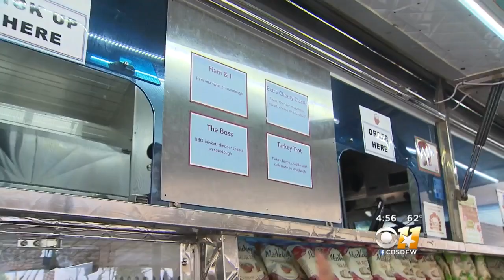Food Truck Hookup For Cops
Hungry police officers hit this truck food tasty grub.